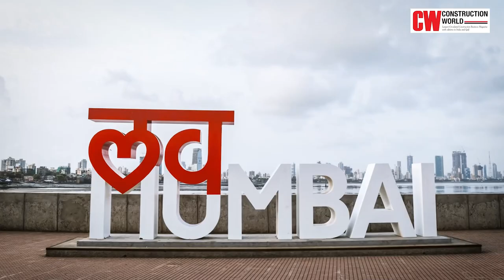MTHL Trailer Video- Construction World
The Mumbai Trans-Harbour Link (MTHL), also known as the Sewri Nhava Sheva Trans-Harbour Link, is a 21.8-km freeway-grade road bridge under construction, connecting Mumbai with Navi Mumbai. The project will be linked to the Mumbai-Pune Expressway in the East and the proposed Western Freeway in the West. It will help decongest Mumbai and reduce the commute from Churchgate to Navi Mumbai from 40 minutes to 20 minutes. Moreover, after completion, MTHL will be the longest bridge/sea link in India.